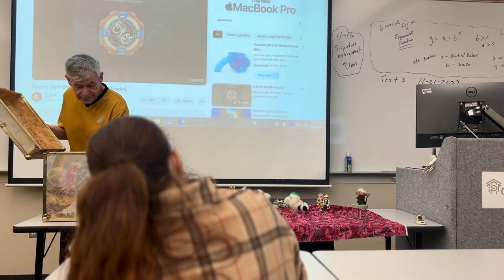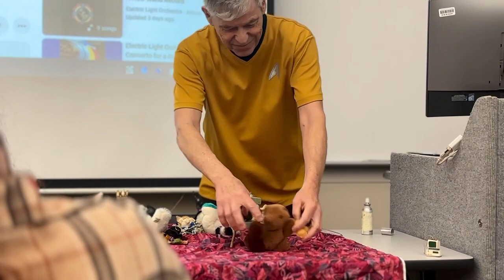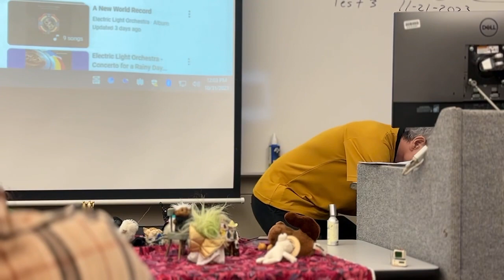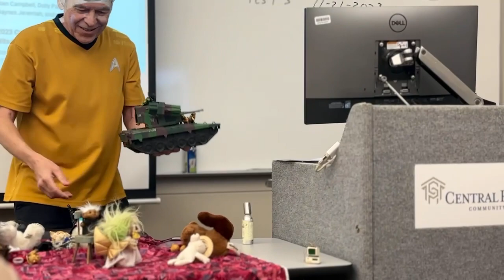Mat171 B212 Story Story time - episode 4 "the Search for the Jedi Horse"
episode 4 "the Search for the Jedi Horse" - Outlaw Pete the Pig sets off to
rescue the Horse form the evil Darth Pooh